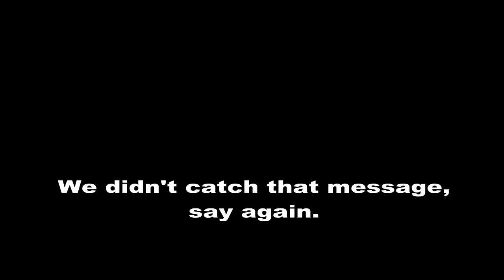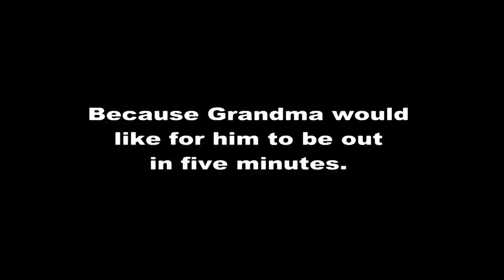Argonaut Jr - Mike's Dive (short version)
The Argonaut Jr submarine is a recreation of Simon Lake's original wooden Argonaut Jr. built in 1894.